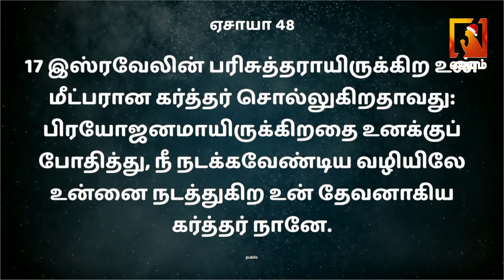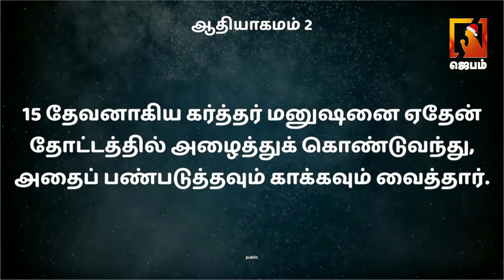தேற்றும் சத்தம் | Voice of Comfort | ACA Puzhal Ministries | Message By Pastor M.Simon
1. The Holy One- A programme where God is being praised for His holiness by describing His attributes.
2. Prayer Walk- Each day a street is selected and prayer walked. So monthly 22 streets are walked and prayed for.
3. Traffic prayer-Telecast of Praying on the accident spots .
4. Emergency prayer-Instant telecast of prayer points and Praying for the critical patients in the hospitals as and when the prayer needs are shared from 17 different well known hospitals in the city.
5. Breaking Prayer- whatever be the breaking news would be immediately telecasted as a prayer need.
6. How to Pray?- Based on the ongoing issues of the society, three different pastors discuss how to avoid the future repetitions of the same issues and pray for the same.
7. My leaders-Telecast of conducting Personal interviews with Government Leaders and praying for them based on 1Timothy-1:2.
8. The Real Fighters- Daily prayer for the army and the police departments.
9. The Real Heroes- Daily prayer for the safety of Ambulance drivers.
10. Men of God- Personal interview with men of God where they share their testimonies and life experiences.
11. A Hand full of flour and little oil- Diet advice for pastors and preachers, live cooking, suggestions for consuming energy giving food for pastors before ministering on the stage.
12. Wedding at Cana- Telecasting the interview with the men of God on their Wedding Anniversary.
13. Don’t Worry- Teaching the people How to pray instead of worrying when the enemies rise against them.
14. Media Missions- Praying for all the Christian Media channels.
15. Seed- Telecasting the lives of the men of God who have entered into eternal glory.
16. Goodnight – Thanksgiving prayer for the day.